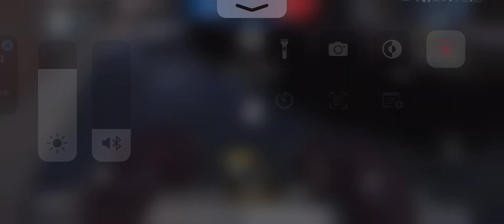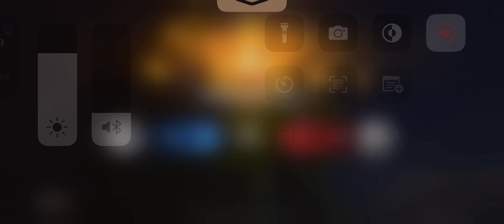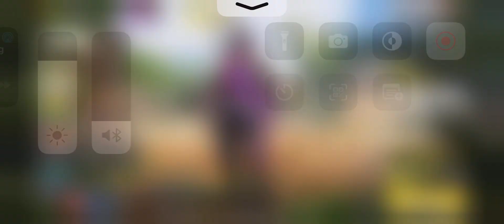Attack of The Undead 20 ~ With shaders/iphone 13 gameplay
Today i played Attack of The Undead 20 ~ With shaders... Fun Match
Headphones ~ Boat Rockerz 550